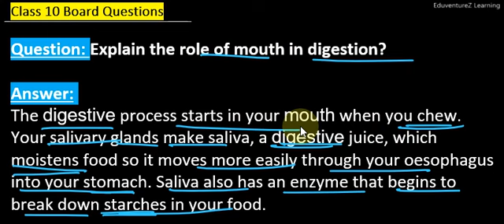Explain the role of mouth in digestion? Class 10 Biology Sample Question Answer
Question: Explain the role of mouth in digestion?

Answer:
The digestive process starts in your mouth when you chew. Your salivary glands make saliva, a digestive juice, which moistens food so it moves more easily through your oesophagus into your stomach. Saliva also has an enzyme that begins to break down starches in your food.